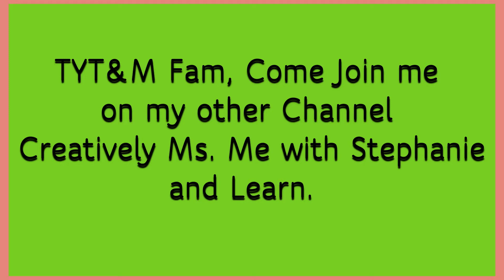How to Edit a Video Sunday Show 10 23 21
How to edit a Video 10 23 21 Sunday Show. I hope you enjoy this video. See you soon on another video.

 In this video, Stephanie from  YouTube Tips by Stephanie will be sharing
How to edit a Video 10 23 21 Sunday Show

Equipment I’m Using:
🧡Voice over Microphone:  Blue Microphones Snowball ICE -